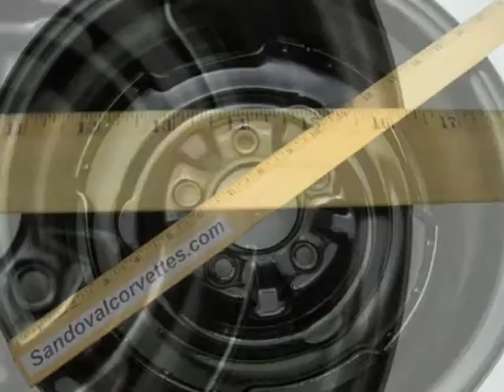1 x 1953 - 1962 Corvette Wheel Original 15" x 5" Used Rim GM Adolfo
1 x 1953 thru 1962 Corvette Wheel Original 15" x 5" Used Rim  GM

    Powder Coated - Nice
    Used
    Original
     Chevy 5 x 4 3/4 Bolt Pattern
    Black
    Ready to Install
    Please email or call if you have any questions
    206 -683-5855 Adolfo     adolfo at sandovalcorvettes.com